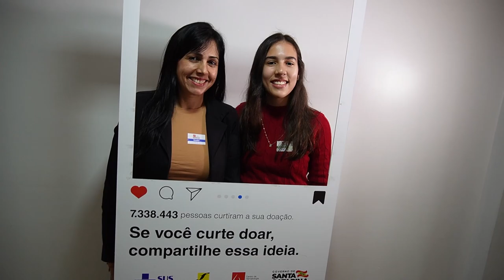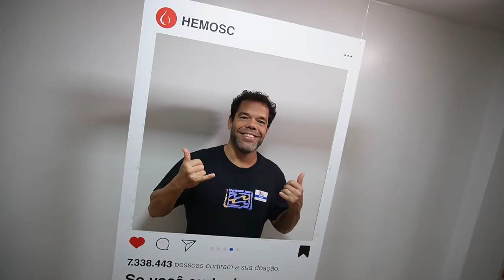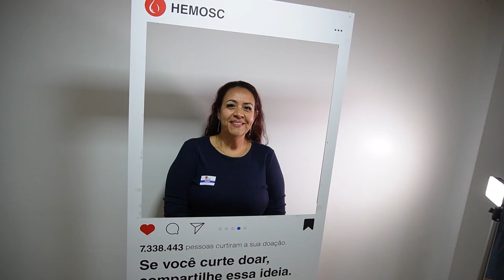PGM 270 - Nossa Saúde - Junho Vermelho: Mês da Conscientização para a Doação de Sangue - 17/06/24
Junho Vermelho: em 2015 o Ministério da Saúde instituiu a Campanha do Junho Vermelho com o objetivo de incentivar as doações voluntárias de sangue no Brasil. Nos primeiros quatro meses de 2024 o HEMOSC recebeu mais de 82 mil candidatos à doação. O HEMOSC é unidade de Secretaria de Estado da Saúde, com gestão da FAHECE, e está presente em nove cidades catarinenses, Florianópolis, Criciúma, Tubarão, Lages, Joaçaba, Chapecó, Blumenau, Joinville e Jaraguá do Sul. É responsável por 99,8% do sangue coletado e distribuído aos hospitais e clínicas de Santa Catarina. Entrevista com Pricilla Falconi Vieira, analista administrativa do Setor de Captação de Doadores do HEMOSC.